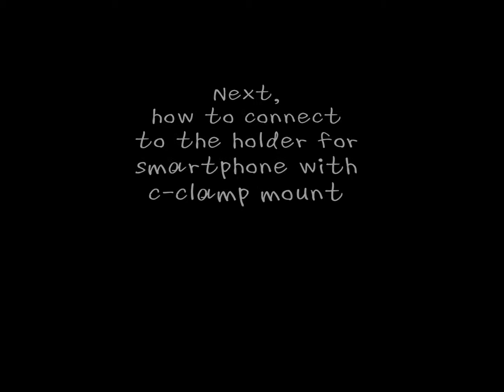C-shape C Clamp Mount Motorcycle Mount with Smartphone Mount Holder IK-2010_cl bike 201030 smart en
C-shape C clamp mount as a motorcycle mount with smartphone mount Holder IK-2010